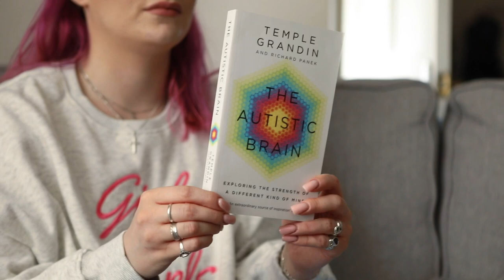Petra’s Place - Autism, Art Therapy & Girls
Shot & edited by Emma Pharaoh